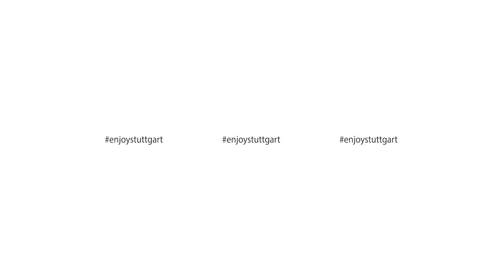Stuttgart virtuell: Weinwanderung um den Württemberg (360-Grad-Video)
Weinberglust und weiter Blick: Unser Guide nimmt euch auf dieser virtuellen 360°-Tour mit in eines der schönsten Weinbaugebiete von Stuttgart – mit wunderbaren Aussichtspunkten und vielen Wein-Infos geht es von der Grabkapelle bis zum Weinbaumuseum. Kommt mit!